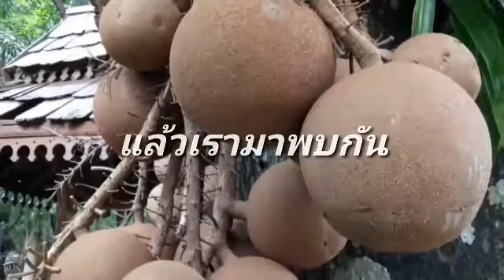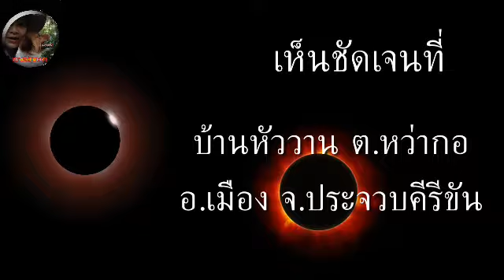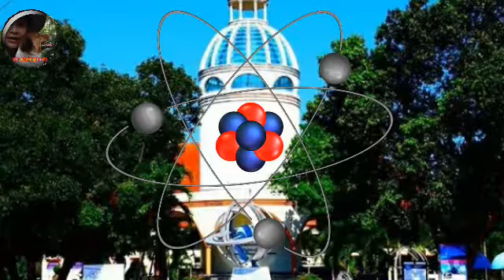18 สิงหาคม วันวิทยาศาสตร์แห่งชาติ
1 ปี มี 1 วัน